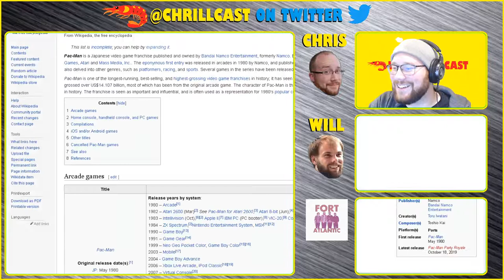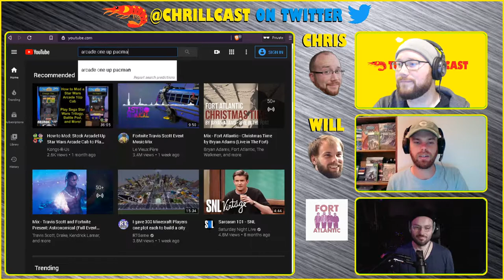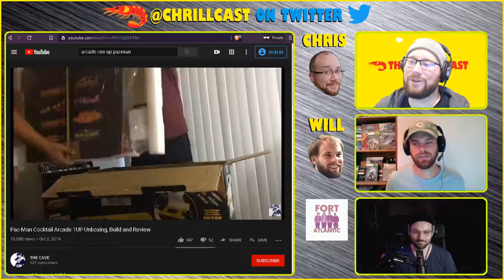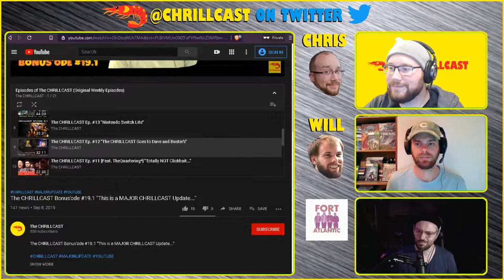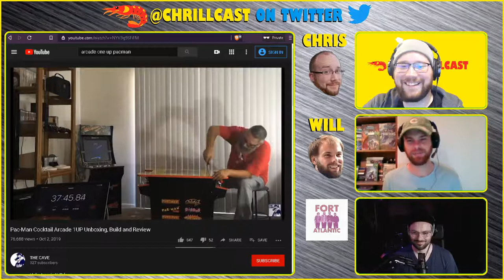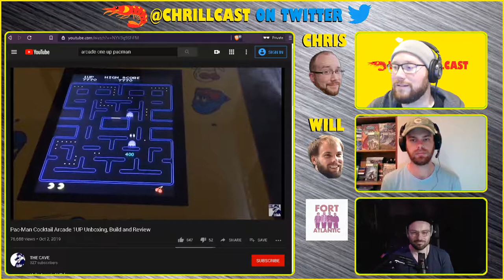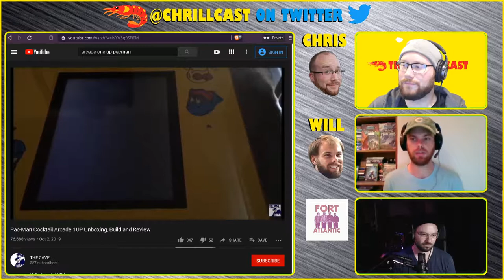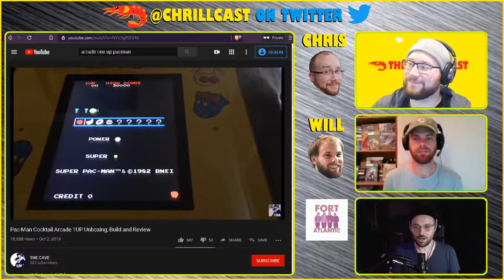"40 YEARS OF PAC-MAN" [Feat. Fort Atlantic] - THROWBACK THURSDAY - The CHRILLCAST Ep. #54.4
The CHRILLCAST Ep. #54.4 [Feat. Fort Atlantic] - THROWBACK THURSDAY - "40 YEARS OF PAC-MAN"

Chris, Will & Jon Black (Fort Atlantic) discuss the THROWBACK THURSDAY Topic:

"The Legacy of Pac-Man (40th Anniversary of Pac-Man)"